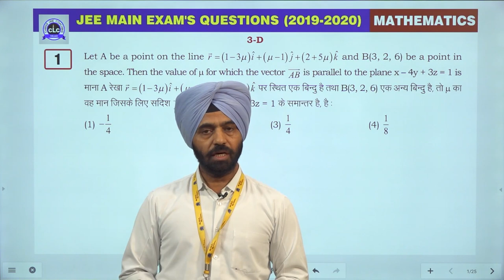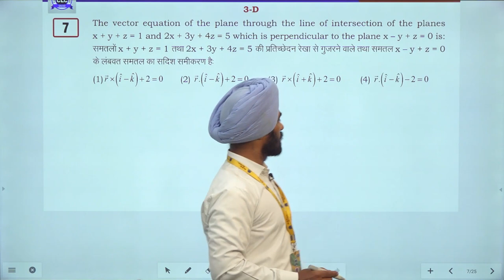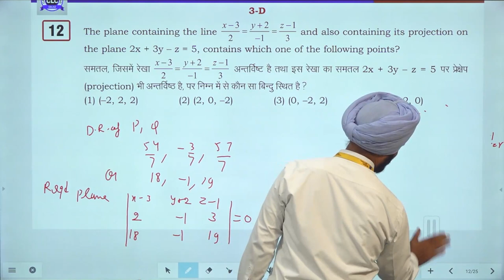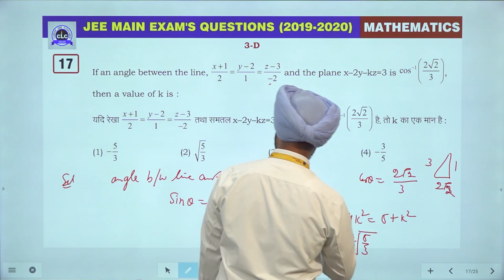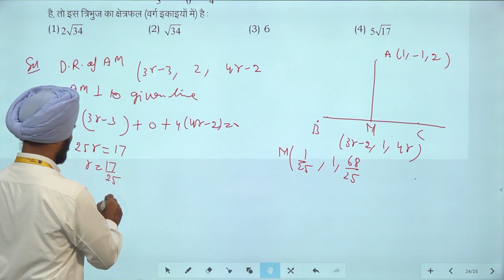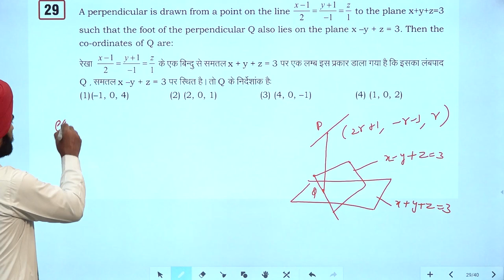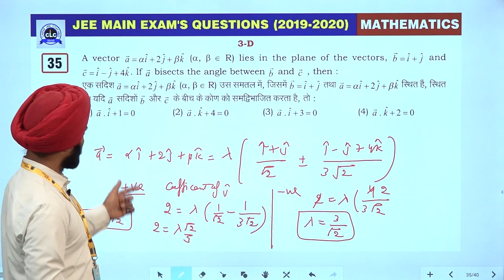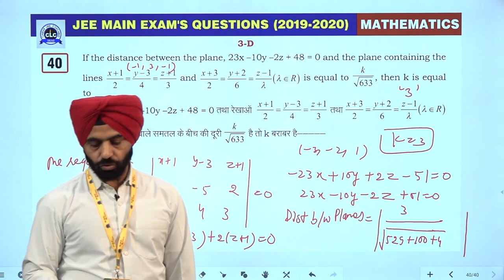18. 3-D || JEE Main Exam's Questions 2019-2020 || CLC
Topic-  3-D